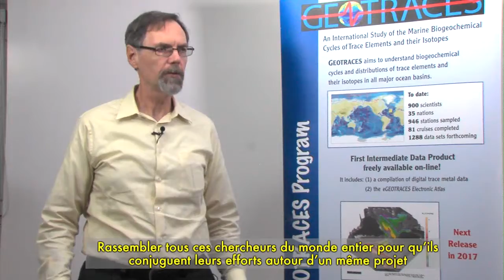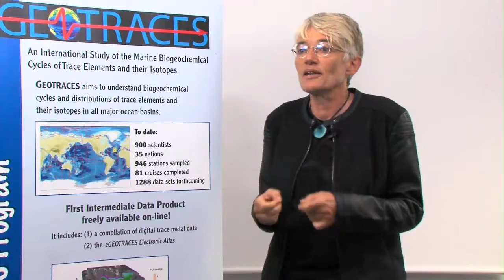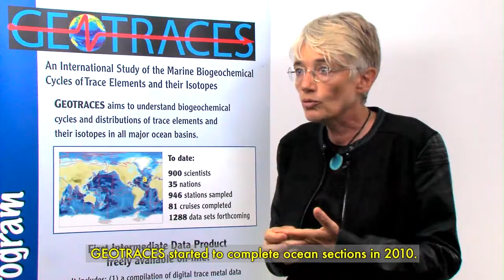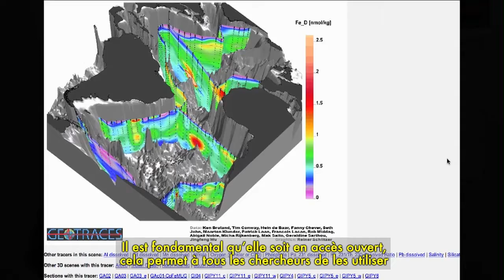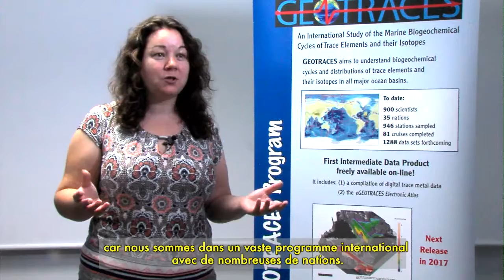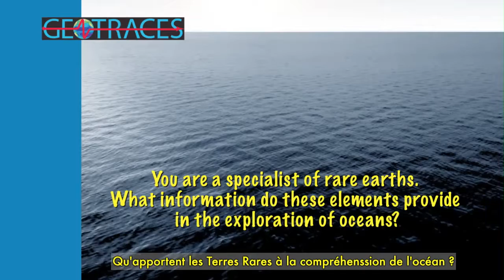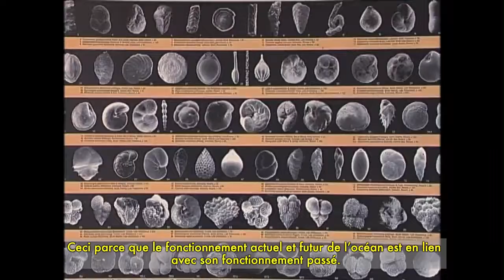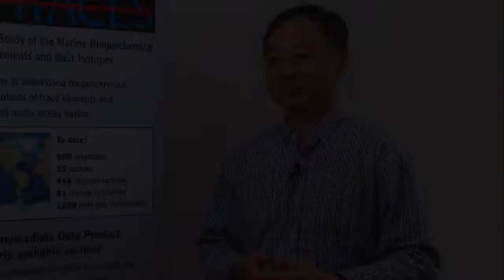21 questions and answers about GEOTRACES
This video provides an overview of GEOTRACES, an international study of the marine biogeochemical cycles of trace elements and their isotopes.